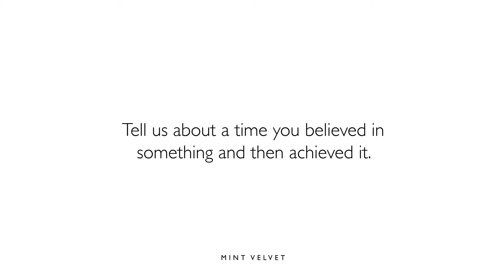MV VOICES | Clodagh McKenna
For the next in our series of WeAreWomen features, we met with chef, restranteur and author Clodagh McKenna to find out why cooking is good for the soul…